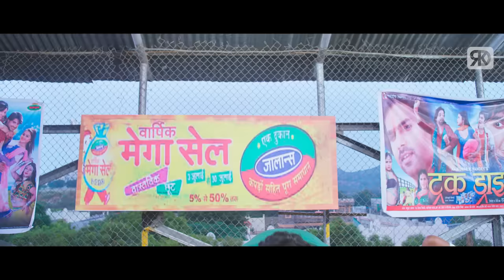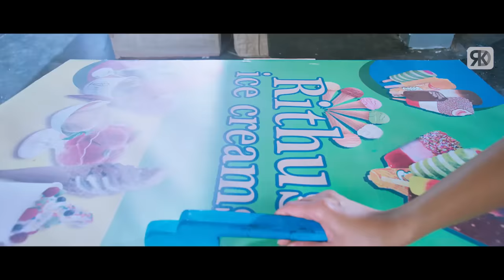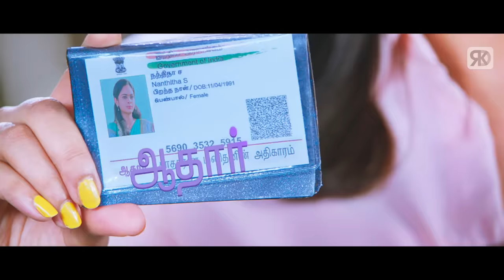साउथ मूवी सबसे बड़ा हंगामा का ज़बरदस्त फाइटिंग सीन | South Hindi Dubbed Action Scene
Raghu learns about his father's ancestral property, which is taken care by Srinivas. When Ganesh cheats both of them, they visit Karaikudi to get hold of Ganesh and recover their money.